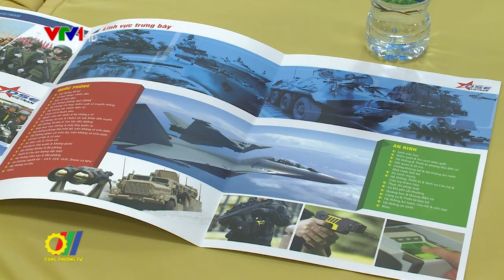Triển lãm và hội thảo quốc tế về quốc phòng, an ninh tại Việt Nam 2019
Mới đây, tại Hà Nội, Cục Trang bị và Kho vận - Bộ Công An, Tổng Công ty Kinh tế Kỹ thuật Công nghiệp Quốc phòng, Cục Kinh tế - Bộ Quốc phòng phối hợp với Công ty TNHH EIFEC và Expo Services tổ chức họp báo về Triển lãm và Hội thảo quốc tế về Quốc phòng, An ninh tại Việt Nam 2019 (DSE Vietnam 2019)…